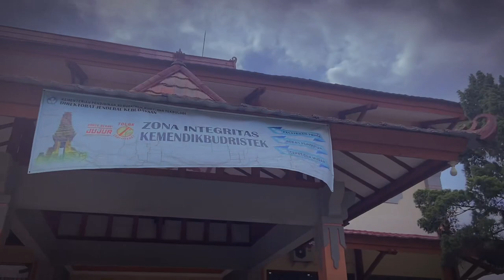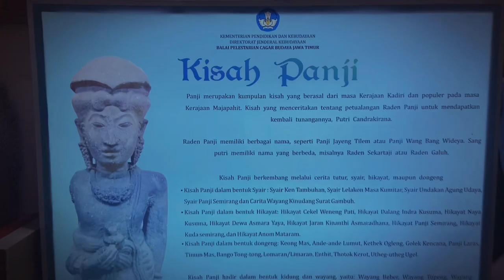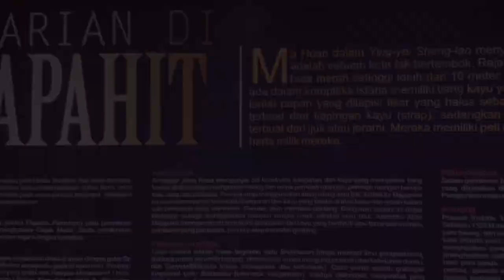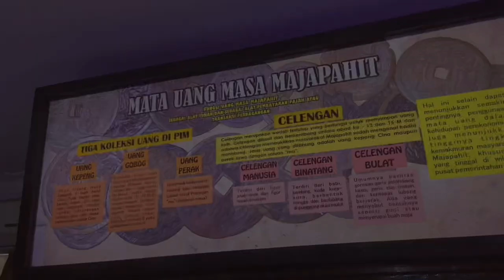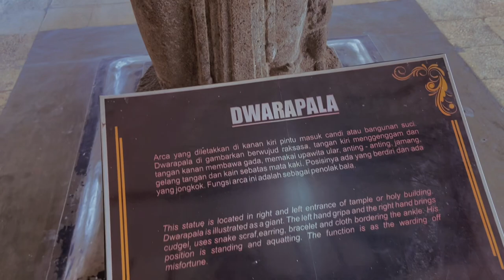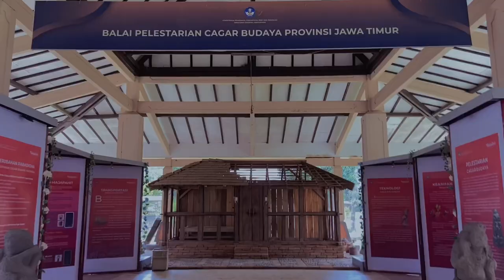Study Vlog || Museum Majapahit Trowulan